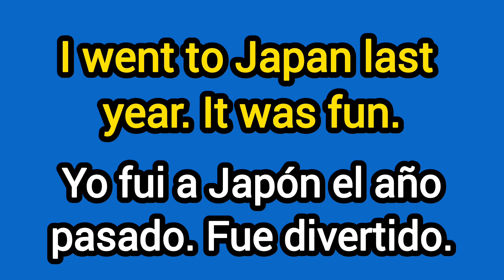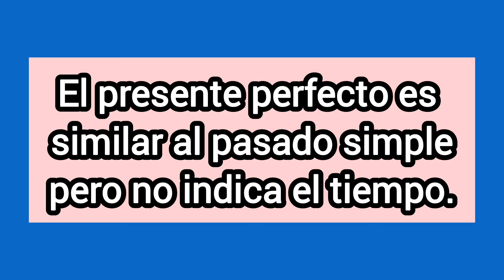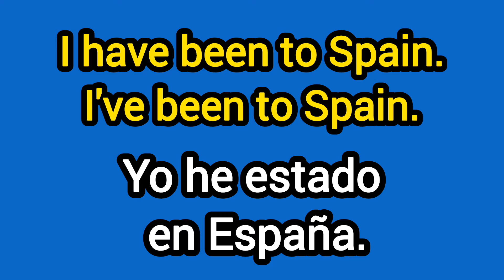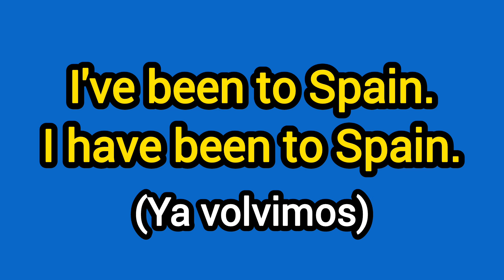¿Cómo se dice YO HE IDO en inglés? 🤔🔥